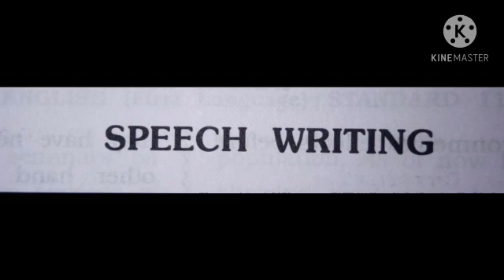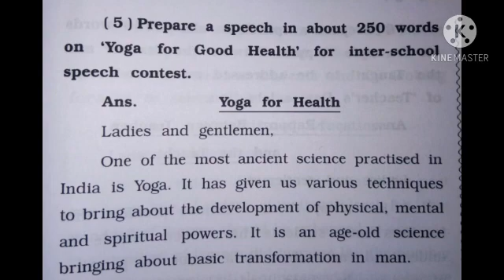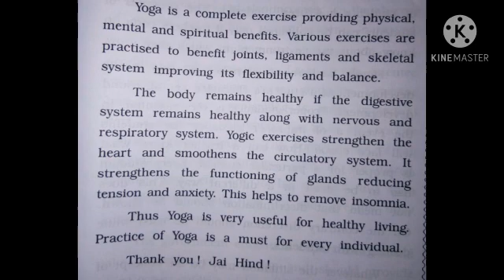13-1 STD 11th subject English Speech Writing by Monika ma'am